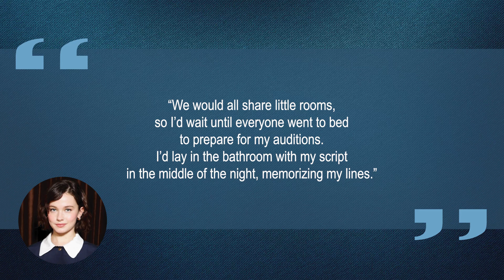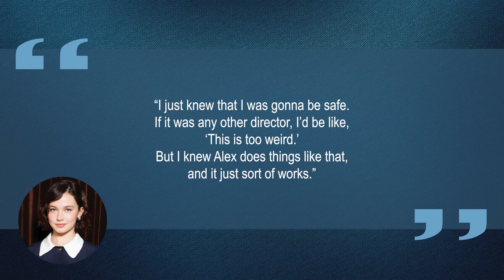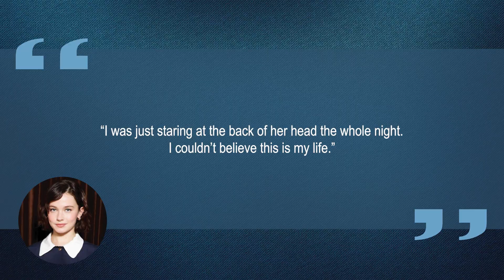10 Things You Didn't Know About Cailee Spaeny | Star Fun Facts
Some things you probably didn't know about Cailee Spaeny